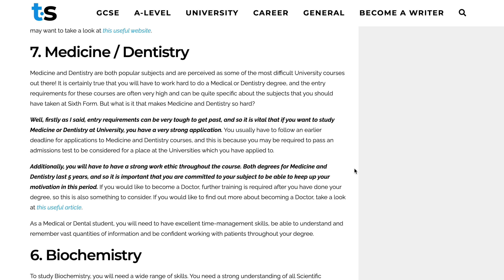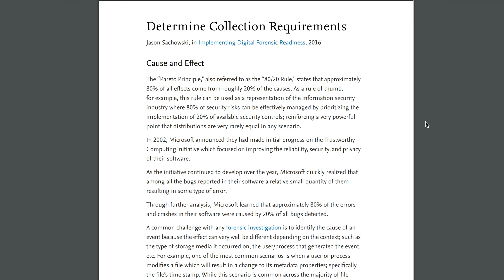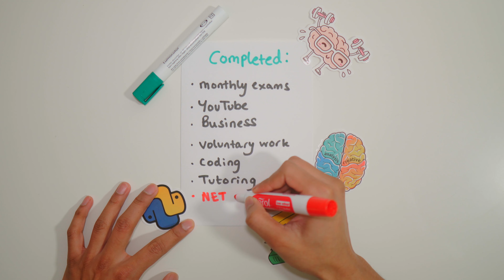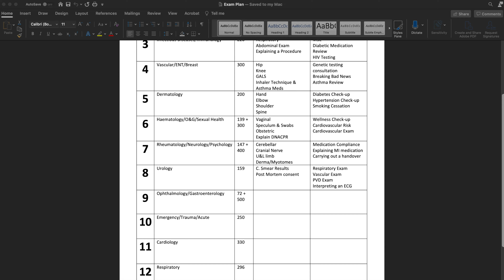Accomplish MORE at Medical School (Simple Principles)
Medical school or university, in general, can be very time-consuming. It doesn't get better either. The best way to tackle this is to ensure you get into habits that stick for a lifetime and you can refer back to in order to help you manage your time effectively. Hopefully, this video will explain the 3 simple ways in which you can also get more done.

00:00 - What makes medicine hard?
01:52 - Pareto Principle
04:13 - Disciplined Efficiency
06:35 - Universality
08:44 - Storytime